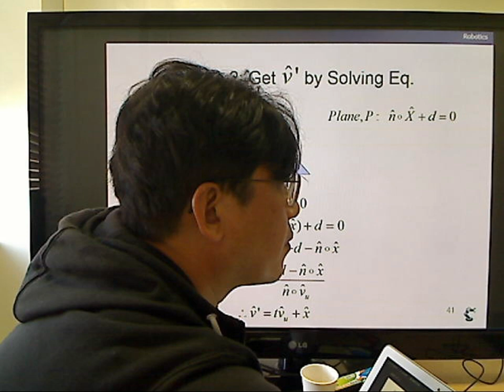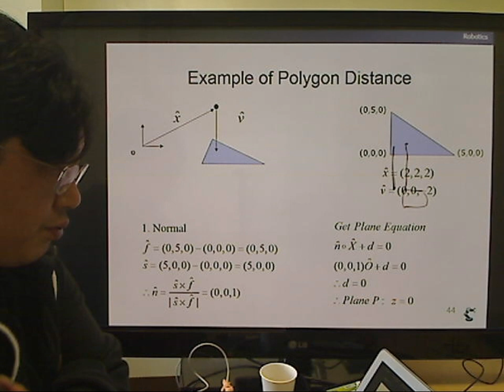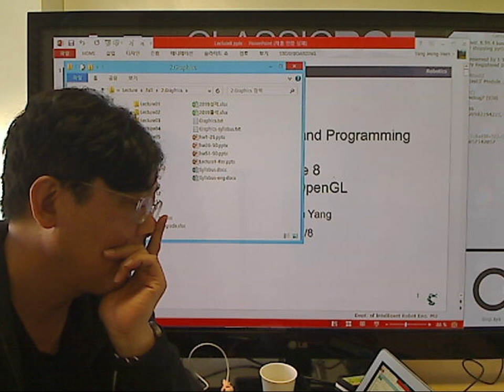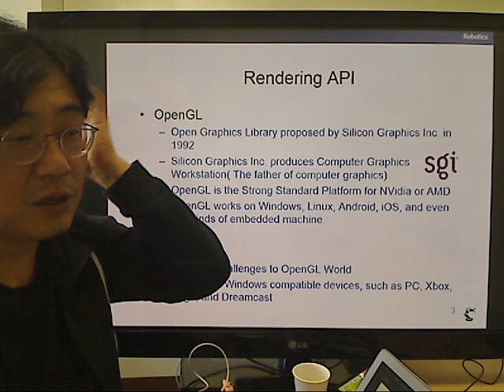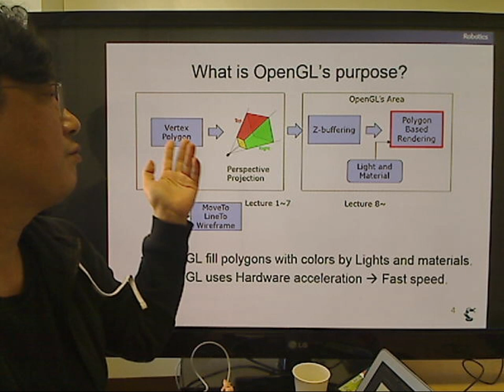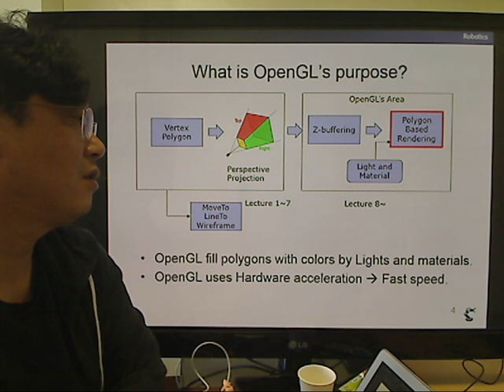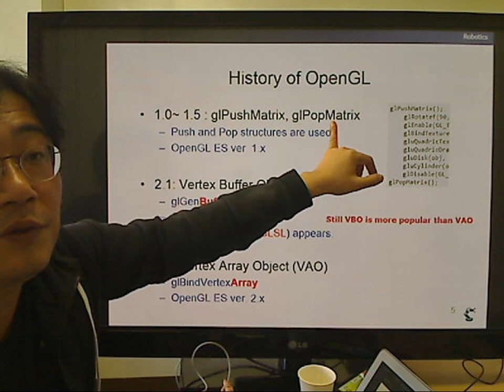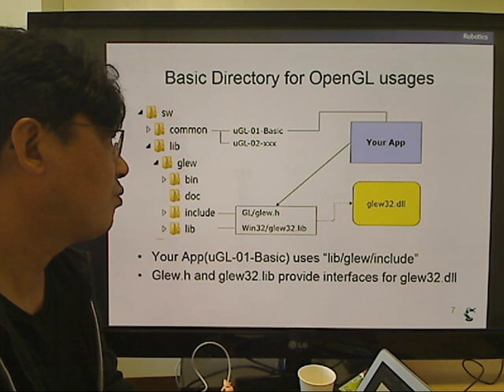2 Graphics 27,Distance to Polygon; Introduction to OpenGL